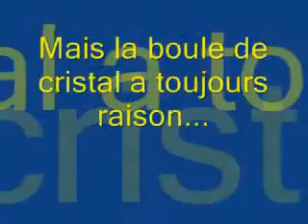Liverpool Standard 27 août 2008